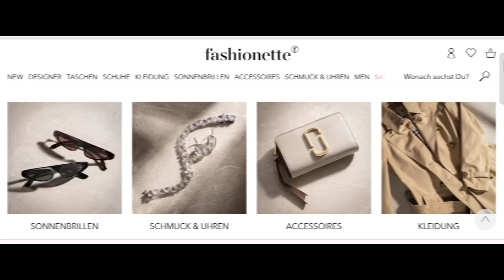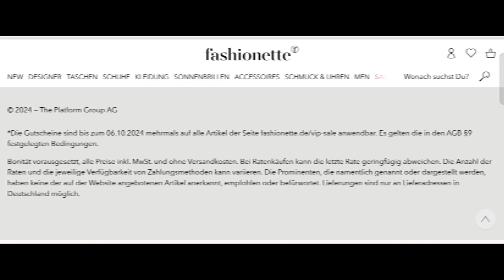Fashionette Reviews (Sep 2024) - Is This A Legit Or A Scam Website? Find Out! | World Network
Fashionette Reviews (Sept 2024) Watch Unbiased Review Now! | World Network

Do you want to know about Fashionette Reviews? Watch this video till end because in this video you will get to know about the legitimacy of the site.

1. How to Refund on PayPal? Step-By-Step Guide on the Refund Policy
2. How to get a refund for a fraudulent credit card transaction
3. How to check whether a product is genuine or not?
World Network